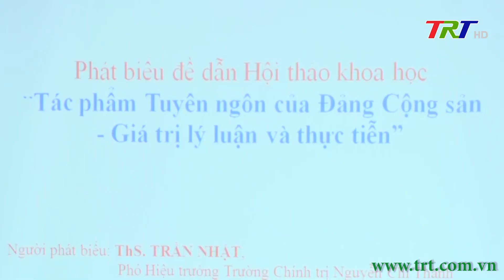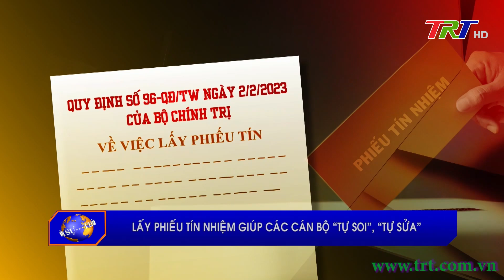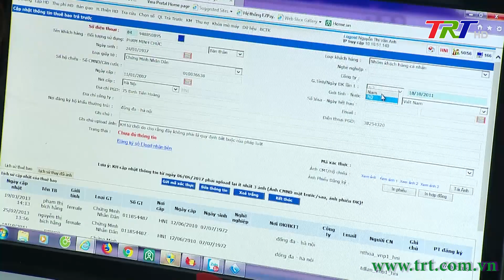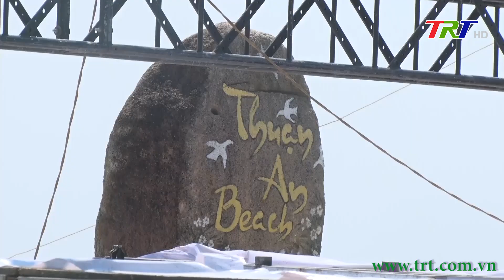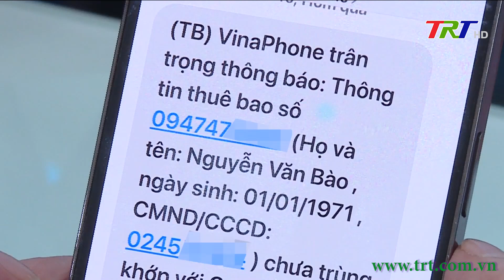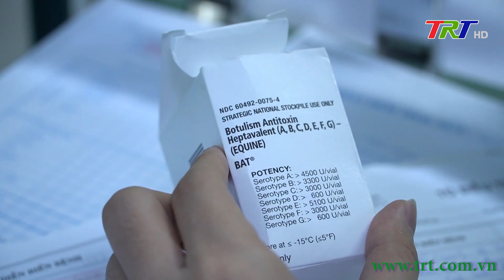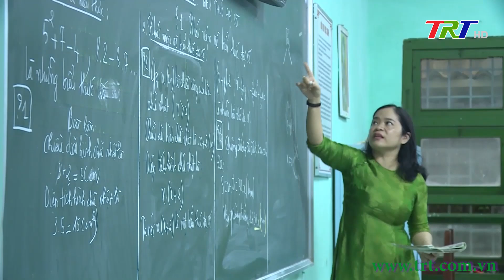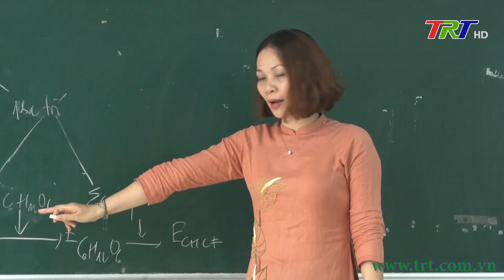Chương trình Thời sự - trưa 17/5/2023 (Thứ Tư)